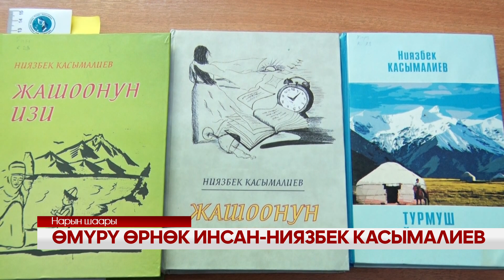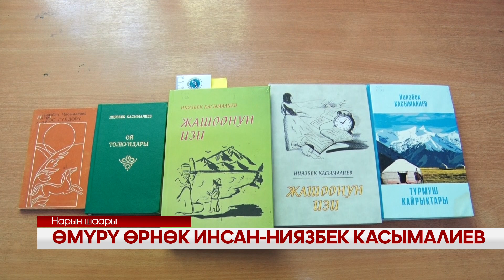УТРК НАРЫН :ӨМҮРҮ ӨРНӨК ИНСАН-НИЯЗБЕК КАСЫМАЛИЕВ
“Өмүр бизден өтүп кетсе, эл эмгектен эскерсин” демекчи эл агартуунун мыктысы, Жазуучулар союзунун мүчөсү, акын Ниязбек Касымалиевди эскерүү иш-чарасы Нарын облустук Сагынбай Орозбаков атындагы китепканада өттү. Анда каармандын баскан жолу, жараткан чыгармалары тууралуу кеп болду.